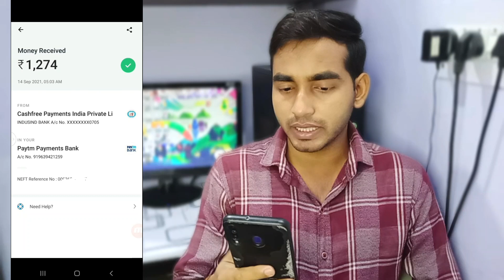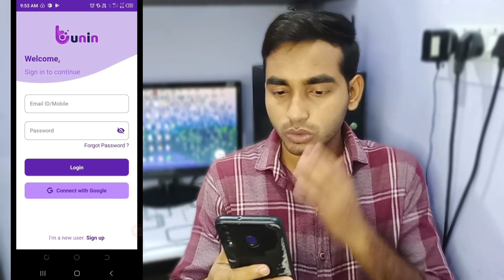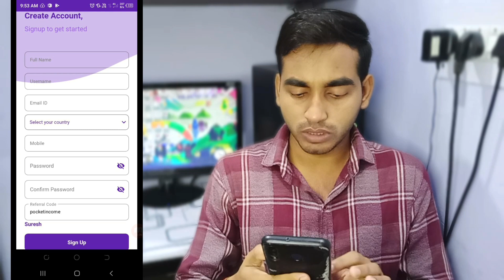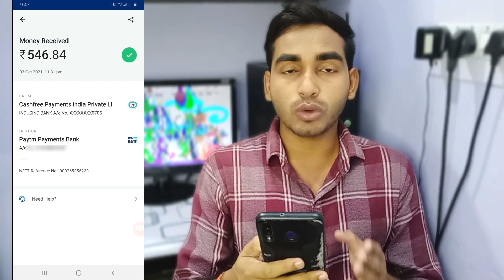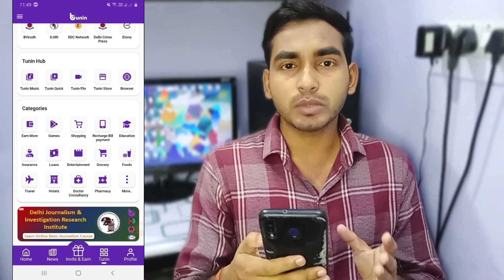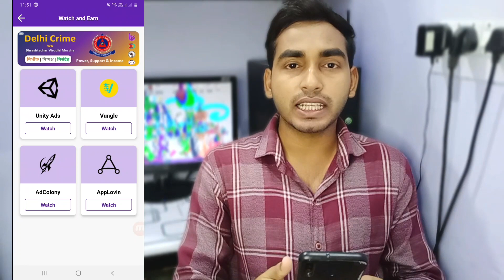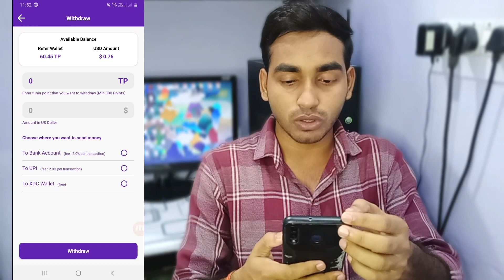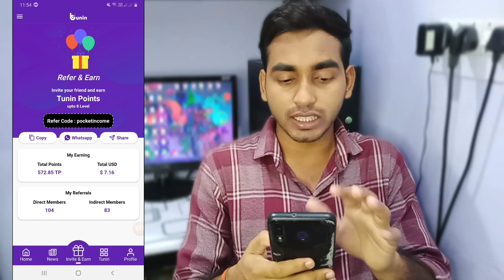Tunein App Se Paise Kaise Kamaye | How To Earn Money From Tunin App | Paisa Kamane wala App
Hello Friends, Today I Will explain About Tunein App Se Paise Kaise Kamaye | How To Earn Money From Tunin App | Paisa Kamane wala App

Refer Code⏭️ pocketincome

tantan app real or fake
Tunin App Se paise Kaise Kamaye
Tunin App Kya hai
tunin app full details in hindi

Note : Simply Learn channel is for those who are willing to Earn Money Online. Here you will get best and latest ways to earn money.